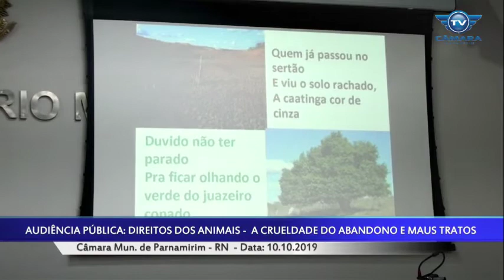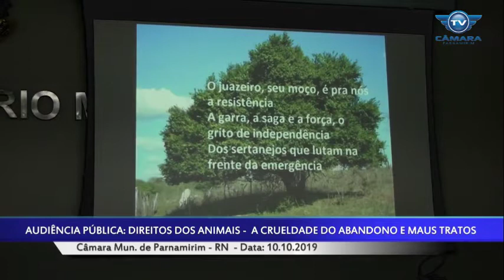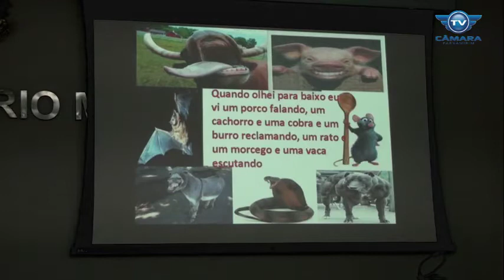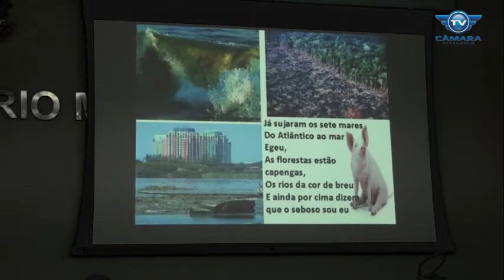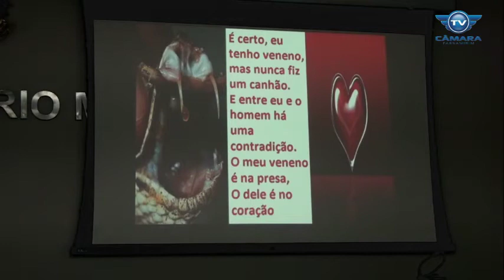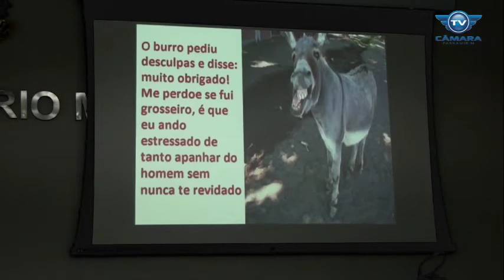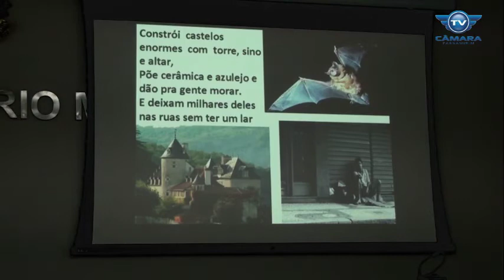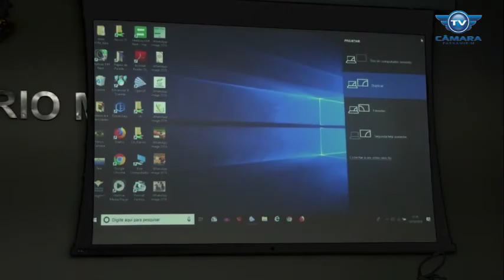AUDIÊNCIA PÚBLICA DIREITOS DOS ANIMAIS A CRUELDADE DO ABANDONO E MAUS TRATOS Câmara Mun de P